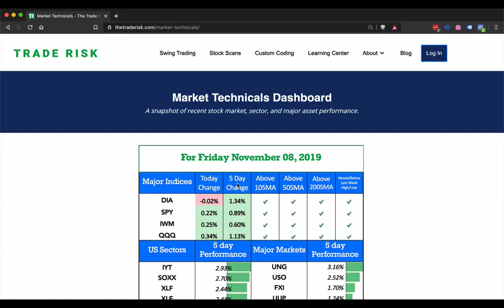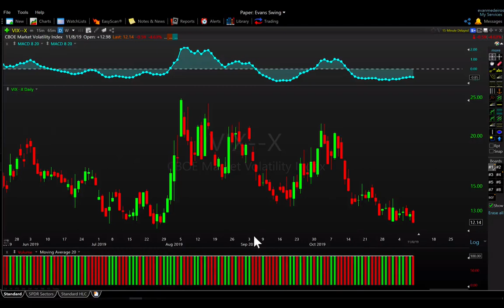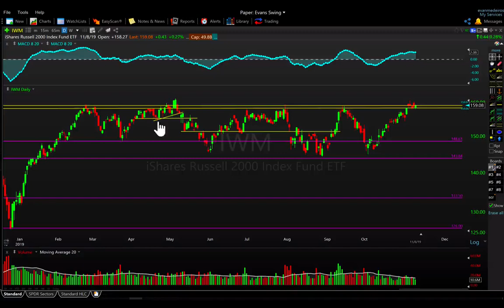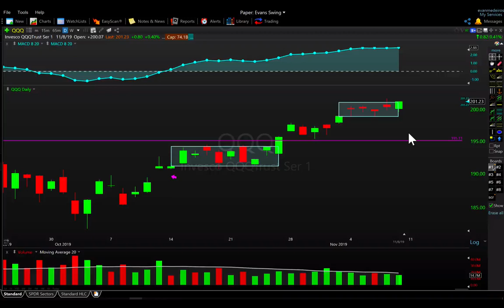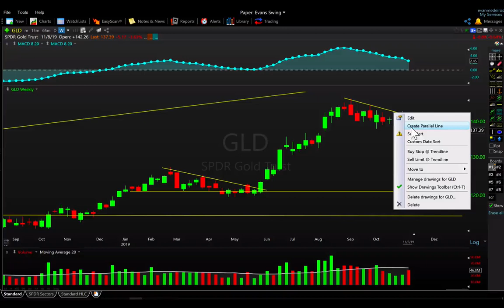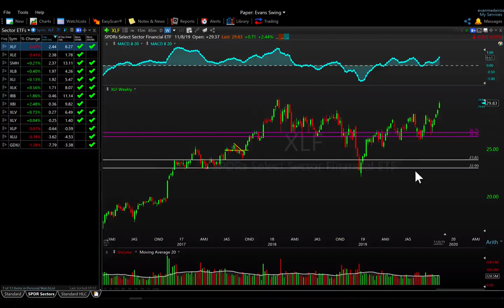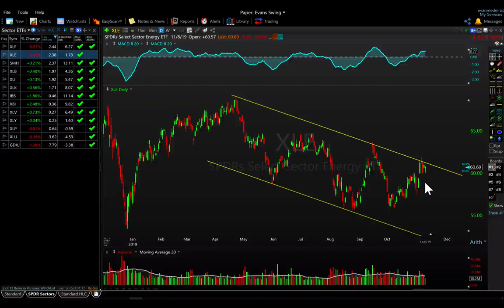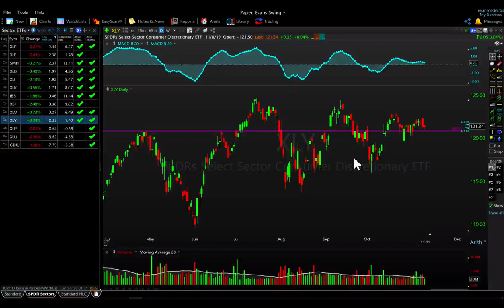Stock Market Price Action Recap 11-8-19 SPY IWM QQQ VIX TLT GLD SLV XLF XLU SMH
The latest stock market price action recap analyzing the technicals of all major markets and sectors.

Stocks & ETFs featured in this video: SPY IWM QQQ VIX TLT USO UNG GLD SLV XLF XLE SMH XLU XLP XLY

This video is intended for informational and educational purposes only and does not constitute investment advice. The Trade Risk LLC is not an investment advisory service, registered financial advisor, or registered broker-dealer. The risk of trading in securities markets can be substantial.  You are responsible for your own financial decisions. Please review The Trade Risk’s disclaimer which applies to the contents of this video.